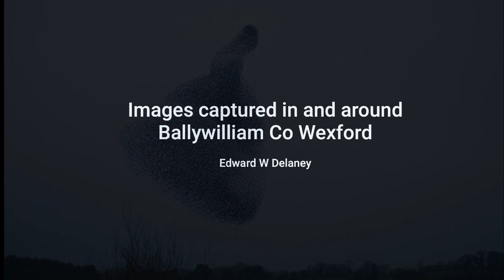Starling murmuration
Starling murmurations can reach numbers in the 10's of thousands. They use the murmuration to attract other starlings to roost together, benefiting from protection and thermal insulation in the colder months.

Created by Irish natural history photographer Edward W Delaney